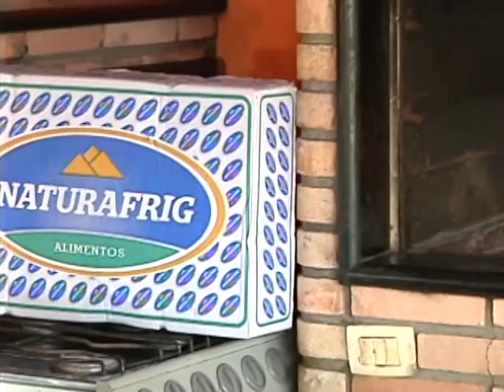MODA & PROSA com Renatão 17 - Bloco 2 (Paulo Leite e Kaique)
Programa Moda & Prosa, no canal Agrobrasil TV, com participação de  Paulo Leite e Kaique, apresentado por Renatão.